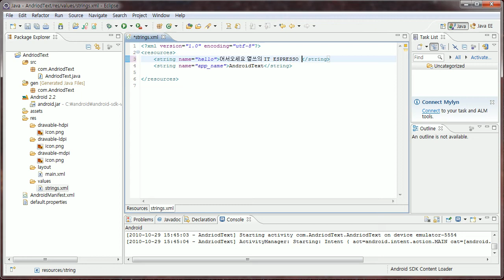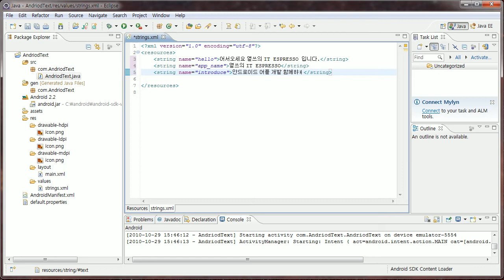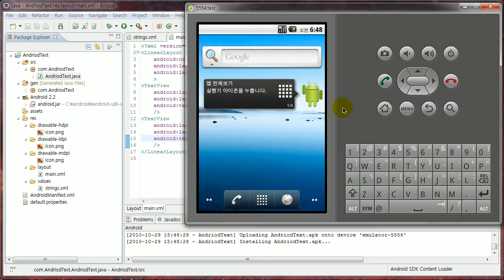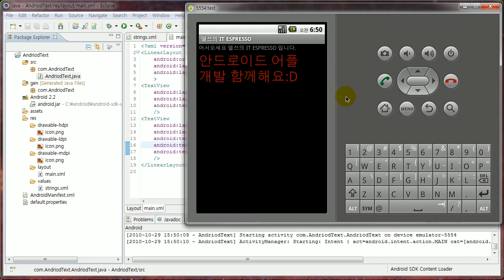[안드로이드] 안드로이드 어플 개발, 텍스트넣기.avi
[안드로이드] 안드로이드 어플 개발, 텍스트넣기